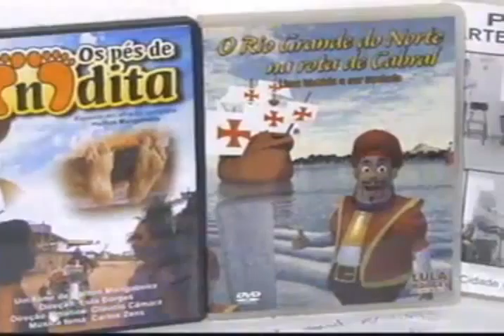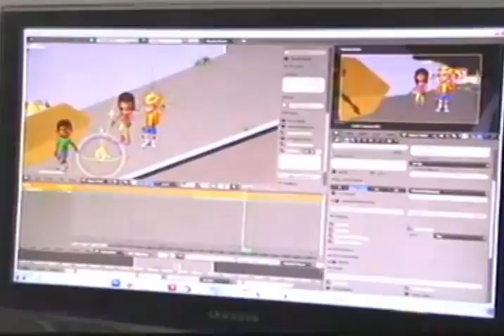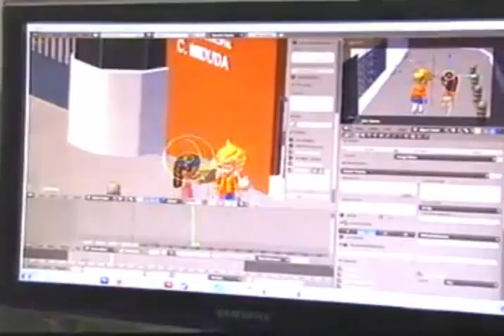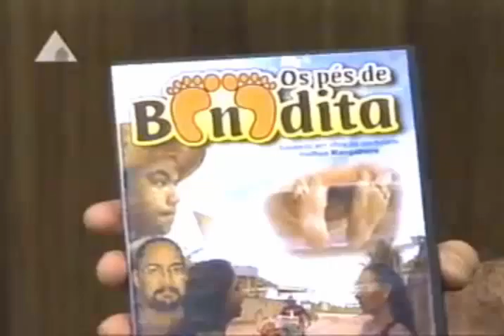entrevista tv assembleia